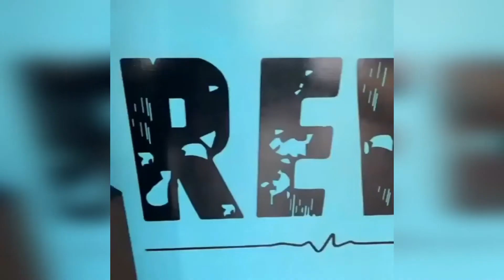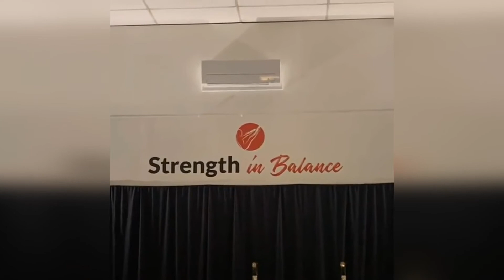Prosthetics possibilities 25 | Prosthetic leg | Prosthetic arm | Cyborgs World